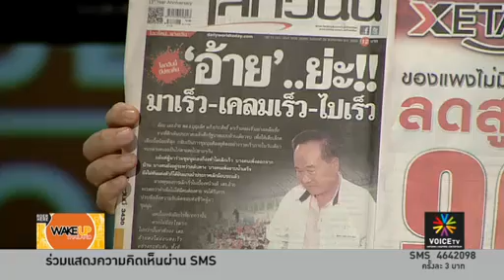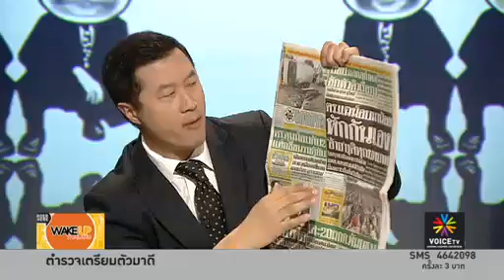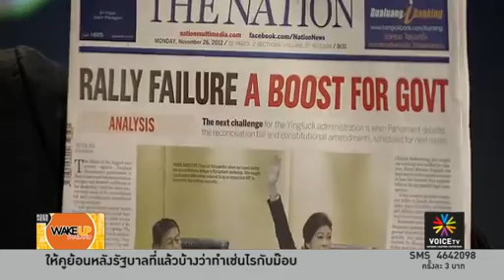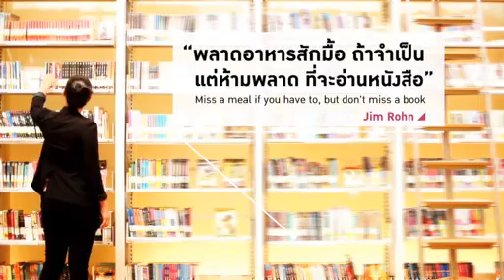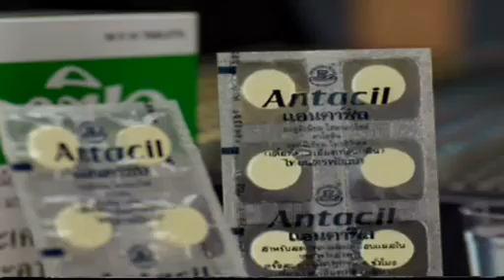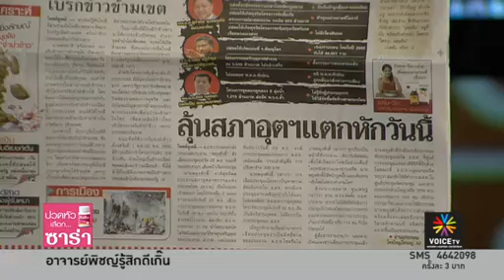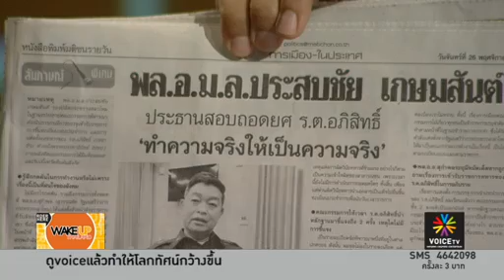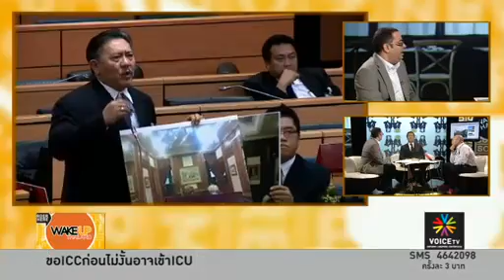น้ำแข็งละลายแล้ว ระวังลื่น !!!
รายการ Wake up Thailand ประจำวันจันทร์ที่ 26 พฤศจิกายน 2555

นำเสนอประเด็น

- เหตุปราชัยของเสธ. อ้าย เกิดจาก...?
- ศึกซักฟอก  4 รัฐมนตรี
- "สุกำพล" แจงปัญหาซ่อมเรือ
- เอแบคโพลล์  มั่นใจ ยิ่งลักษณ์ ตอบอภิปรายได้
- บทความจำนำข้าว
- อียิปต์นัดประท้วงใหญ่ ประธานาธิบดีเพิ่มอำนาจให้ตนเอง
- จีนทดสอบ AirCraft Carrier สำเร็จ